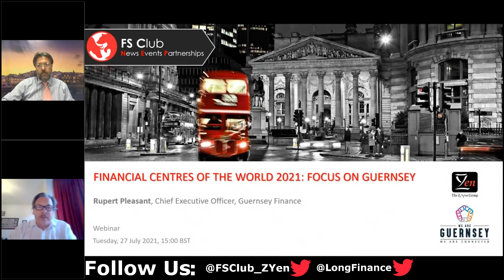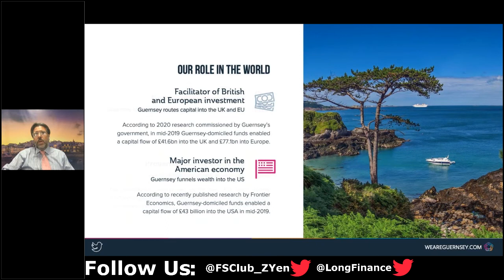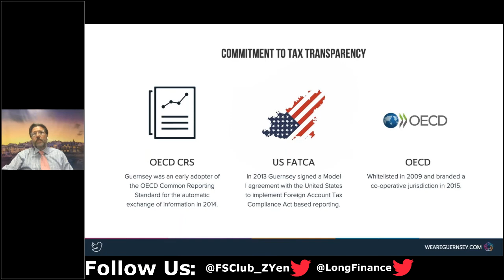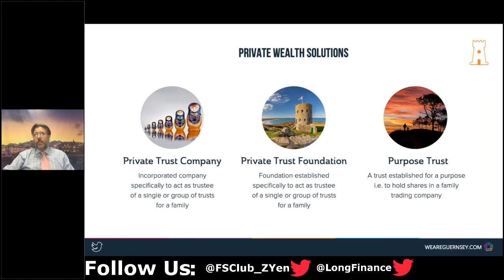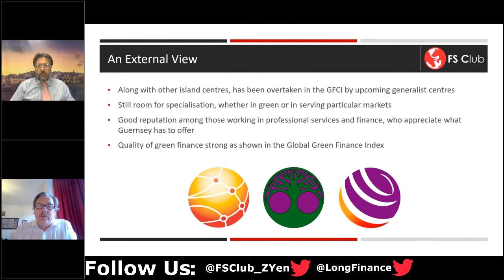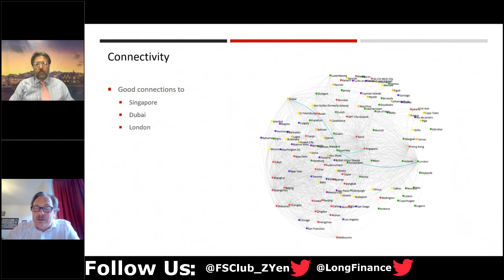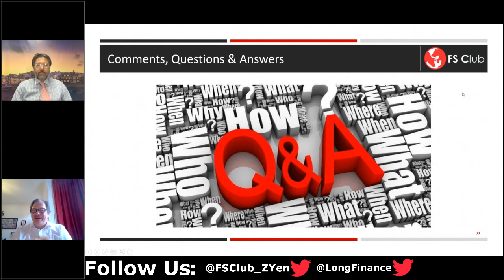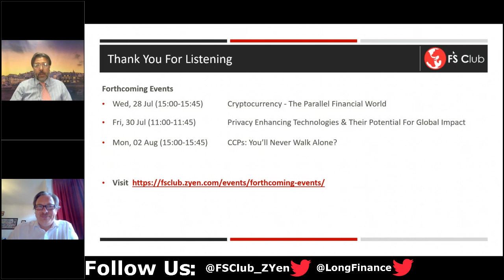Financial Centres Of The World 2021: Focus On Guernsey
The island of Guernsey is a leading global finance centre with a respected reputation. Guernsey has more than 50 years’ experience in providing specialist wealth management services. Guernsey is a secure and stable jurisdiction of substance.

Guernsey is a global funds specialist and a leader in private equity and alternatives, and Europe’s leading centre for captive insurance.

In recent years, the island has assumed the position as a leader in the sustainable finance space, having developed the world’s first regulated green fund regime in 2018. Guernsey is a founding member of the UN’s Finance Centres for Sustainability, its regulator, the GFSC is a member of The Network for Greening the Financial System and the island’s stock exchange, The International Stock Exchange (TISE), has a dedicated sustainable market segment.

Guernsey Finance is a joint industry and government initiative established to promote Guernsey's financial services sector internationally, under the brand WE ARE GUERNSEY.

In this webinar, Rupert Pleasant, CEO of Guernsey Finance, will discuss Guernsey’s place and role in the world, covering:

• Guernsey’s political and economic stability in its capacity as a Crown Dependency of the UK;
• The island as a leading centre of economic substance;
• Guernsey as a bridge for global investment between the world’s major economies;
• Various financial services offerings;
• And Guernsey’s leadership in the development of green and sustainable finance.

Speaker:

Rupert Pleasant moved to Guernsey as a boy and was educated in the island. His career in financial services has taken him globally, working and living in London, Hong Kong, Cape Town, Zurich and Geneva, before returning to Guernsey. His background is in private banking and trust and corporate services, where he has held a number of senior management roles in global companies. As well as an MBA from the University of Cape Town, Rupert holds a law degree, and is a member of STEP, CISI and the Institute of Directors.